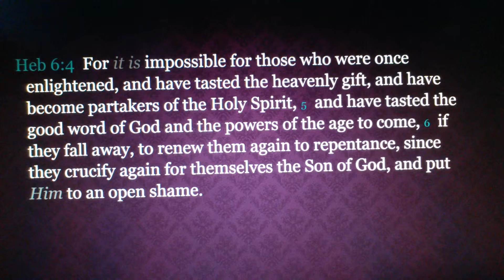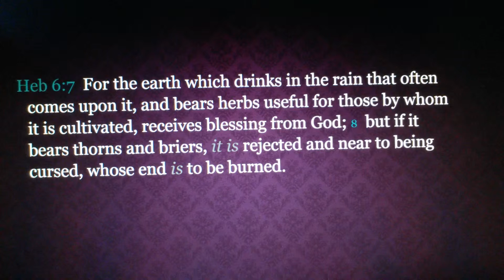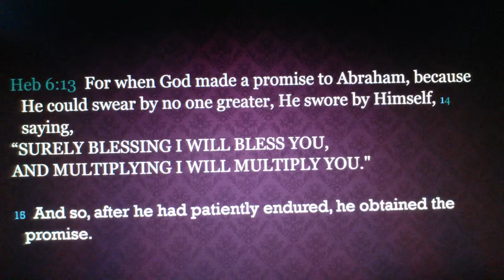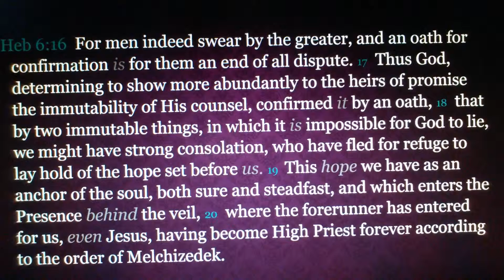Hebrews Chapter 6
There are four guarantees for our security here in Hebrews chapter 6. See the article that outlines these guarantees Also there is another Life Warning in this chapter. If we pay attention to Hebrews we can learn a lot about the comparison of Old Testament teachings versus the better New Testament covenant through Jesus Christ.